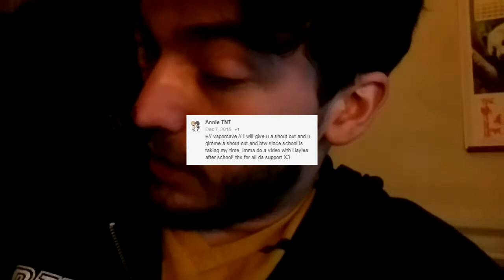SHOUTOUT VIDEO (ANNIETNT ShOUT OUT!) (shout out video)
Rare gaming channel vaporcave plays rare as hell games#